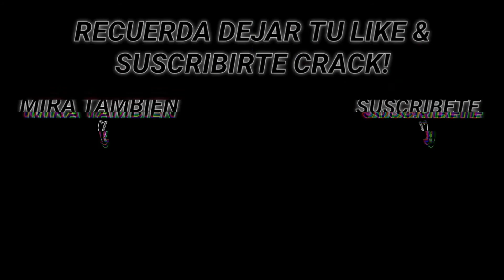LOS MEJORES GOLES DE LAS ELIMINATORIAS SUDAMERICANAS #1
Hacemos un repaso de los mejores goles de las eliminatorias, asi que aqui subimos la parte numero 1